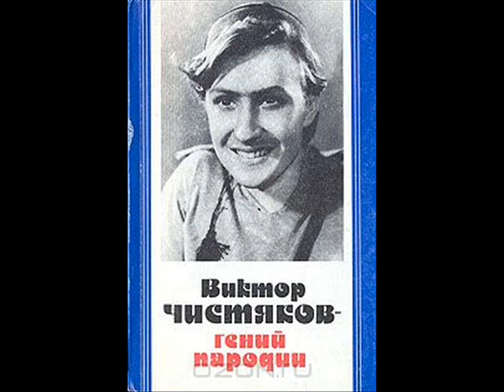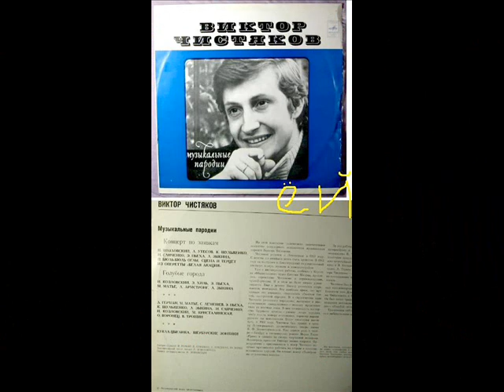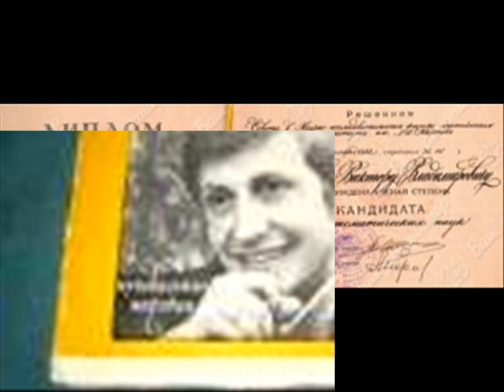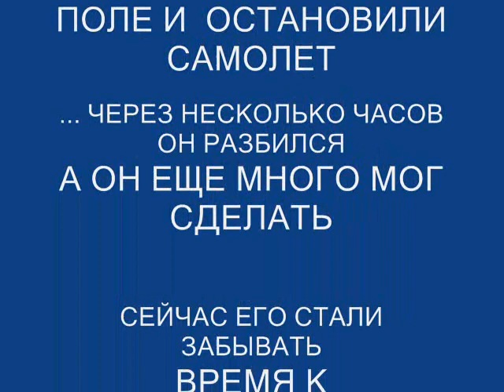ВИКТОР ЧИСТЯКОВ ГЕНИЙ ПАРОДИЙ